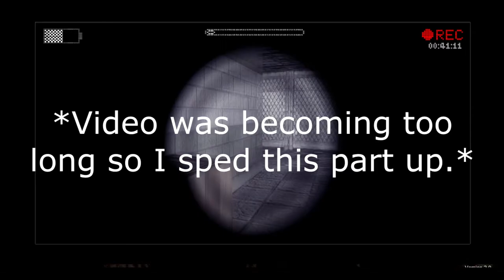Slender: The Arrival | Part 2 | Getting Out of a Tunnel System